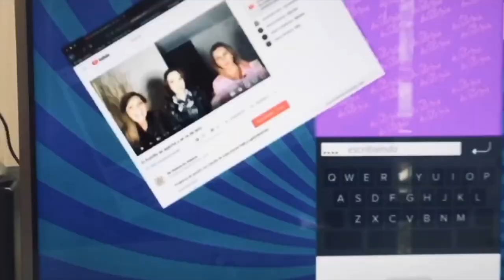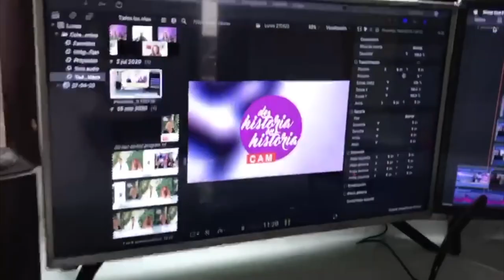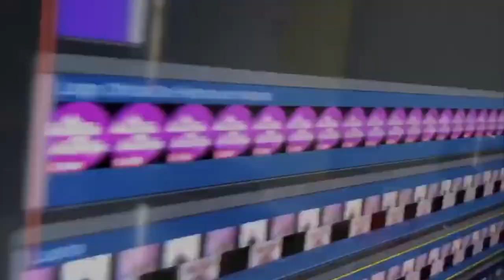Ninel Conde sí se casó con todo pandemia y sin pajecito (programa 88/202)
Claudia de Icaza, Luis Magaña y Lupita Martínez comentan las notas más destacadas de la vida y el entretenimiento en general.
Cynthia Klitbo y su nuevo galán
Elenco de Fuego ardiente, producción de Carlos Moreno
Roy Roselló declara sobre Edgardo Díaz
Keith Raniere sentenciado
Boda, no boda, sí boda de Ninel Conde
BORAT- Amazon
SEDUCED- Starzlive
The Crown, 15 nov. Netflix